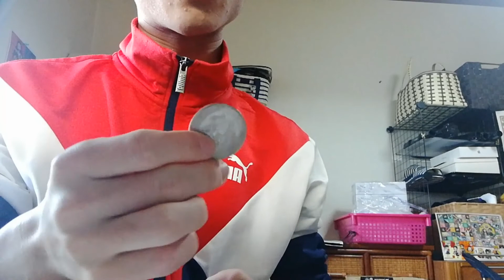53コインの出現